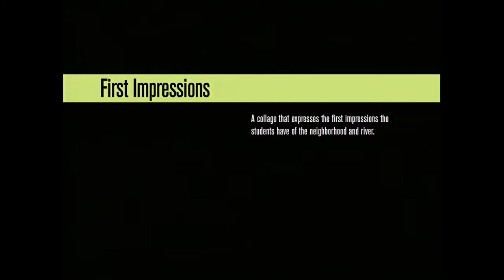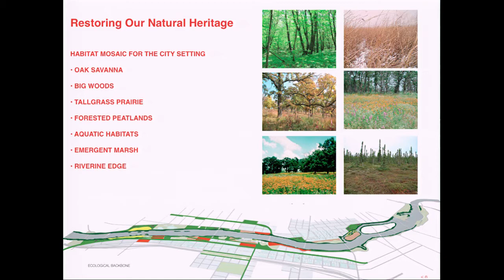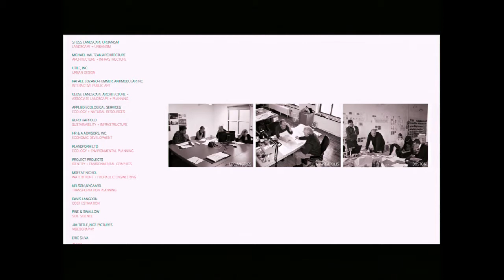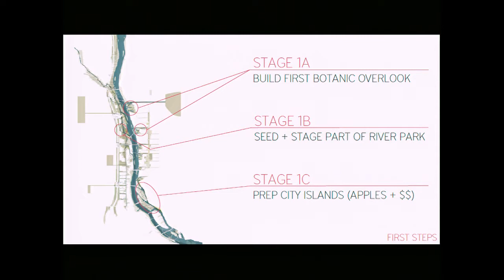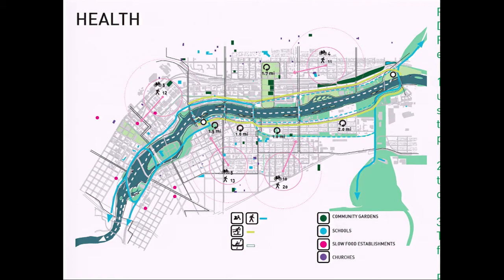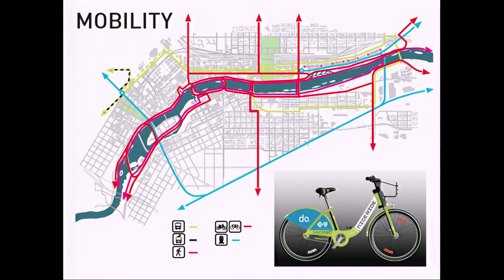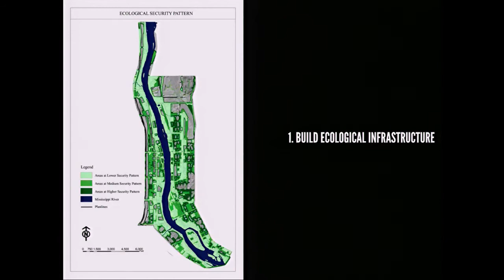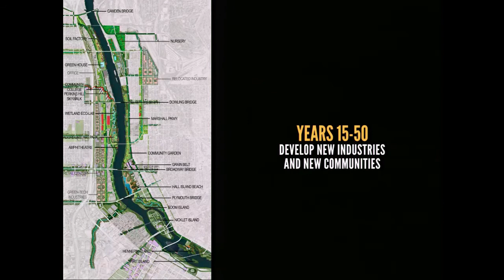Four Visions of the Minneapolis Riverfront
Be among the first to see the final four teams' design visions for Minneapolis' upper riverfront, an area extending from the Stone Arch Bridge to the northernmost city limits, along both sides of the Mississippi River. Building on the Park Board's award-winning 2000 master plan, this is the first demonstration project of the Minneapolis Parks Foundation's Next Generation of Parks—a design-driven vision for a 21st-century park system. The work of the finalists includes acclaimed riverfront and industrial reclamation park projects in Dubai, Shanghai, New York City, Milwaukee, Memphis, Toronto, and London.